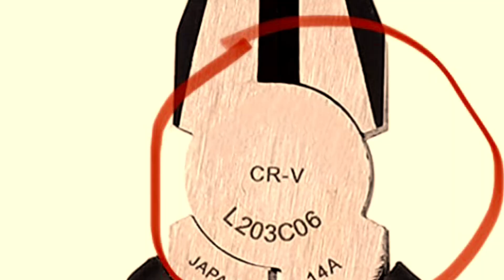CUIDADO O QUE COMPRA SEMPRE OLHE AS AVALIAÇÕES DOS CONSUMIDORES.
Link do alicate fake e vendedor